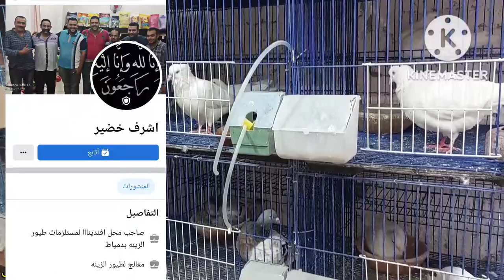القضاء على حشرات الحمام حل نهائى مجرب فعال وأمن جدا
القضاء على حشرات الحمام بمبيد حشرى امن وفعال جدا ومجرب يقضى على ذباب الحمام والفاش وسوسة الريش وسوسة الحبوب وسوسة الارض والدود والبراغيث والبق والقمل والناموس والصراصير وجميع انواع الحشرات معلومات_فى_تربية_الحمام مشروع_تربية_الحمام مشروع ناجح بشرط الرعاية والاهتمام بالحمام والعناية به والحفاظ على الحمام وعلاج الحمام من الامراض وتحصينات الحمام من امراض الروشة وتحصين الحمام من السلمونيلا وتحصين الحمام من مرض الجدرى سوف تجد فى قناة مشروعات_صغيرة_وتربية_الحمام علاج_جميع_امراض_الحمام_والطيور ادوية_بيطرية_لعلاج_طيور_الحمام ادوية_بشرى_لعلاج_امراض_الحمام وجميع امراض الطيور
ادوية_لعلاج_السلمونيلا_عند_الحمام وجميع الطيور
ادوية_لعلاج_جميع_انواع_الاسهال لكل انواع الطيور#علاج_الحمام_بالاعشاب#علاج_الحمام_من_الامراض#ادوية_بيطرية#ادوية_بشرى_لعلاج_الحمام#زيادة_انتاج_الحمام#زيادة_حجم_زغاليل_الحمام#زيادة_انتاج_الحمام#علاج_مشكلة_البيض_الفارغ#علاج_الجدرى#زغاليل_عملاقة#حمام_زاجل#الحمام_الزاجل#الحمام_اللاحم#حمام_لاحم#رعاية_الحمام#قناة@مشروعات_صغيرة_وتربية_الحمام@مشروعات صغيرة وتربية الحمام#مشروعات_صغيرة_وتربية_الحمام#زغاطة_زغاليل_الحمام
تأكيل_يدوى_لز غاليل_الحمام

ادوية_لعلاج_السلمونيلا_عند_الحمام وجميع الطيور
ادوية_لعلاج_جميع_انواع_الاسهال لكل انواع الطيور#علاج_الحمام_بالاعشاب#علاج_الحمام_من_الامراض#ادوية_بيطرية#ادوية_بشرى_لعلاج_الحمام#زيادة_انتاج_الحمام#زيادة_حجم_زغاليل_الحمام#زيادة_انتاج_الحمام#علاج_مشكلة_البيض_الفارغ#علاج_الجدرى#زغاليل_عملاقة#حمام_زاجل#الحمام_الزاجل#الحمام_اللاحم#حمام_لاحم#رعاية_الحمام#قناة@مشروعات_صغيرة_وتربية_الحمام